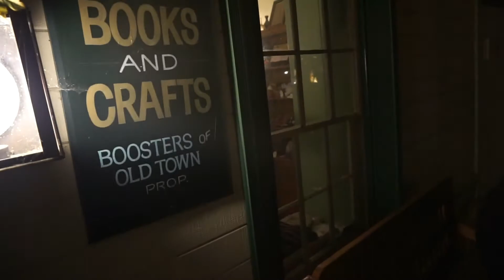1 ON 1 WITH THE DEVIL!!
WHAT UP BRU CREW PARANORMAL???
In this episode we used a new spirit box and we got some amazing EVPs that came through. This places was lit to the tip.  1 ON 1 WITH THE DEVIL!! We each got our turn to talk with the spirit and we got some really interesting responses.

ALSO SDPIT INFO CHECK THEM OUT!